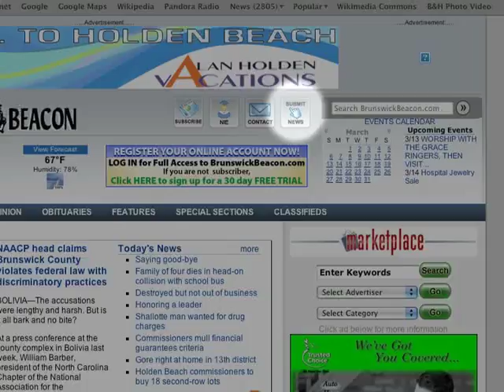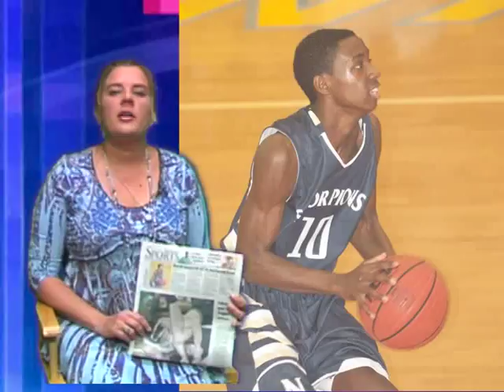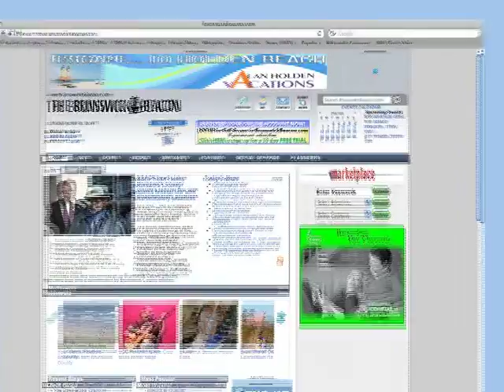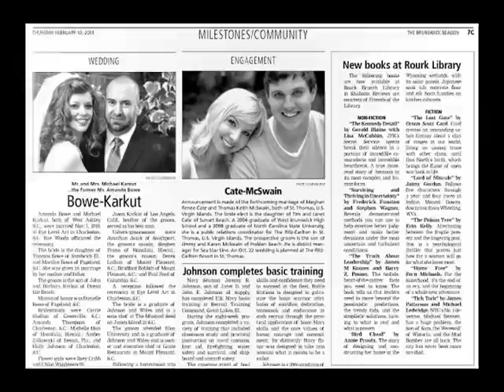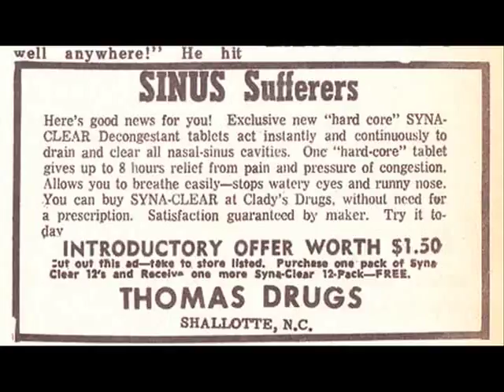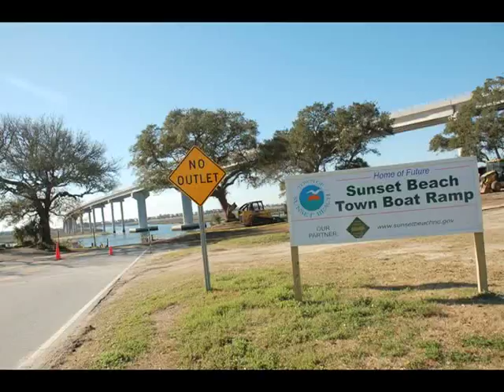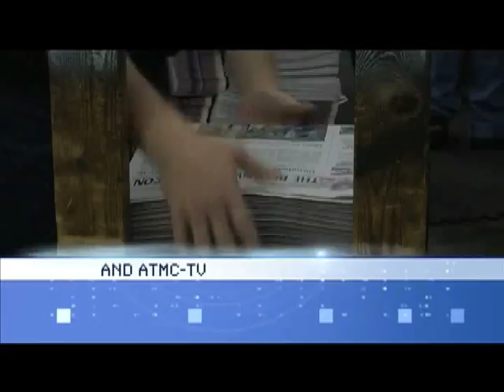Brunswick Beat_2-29-12